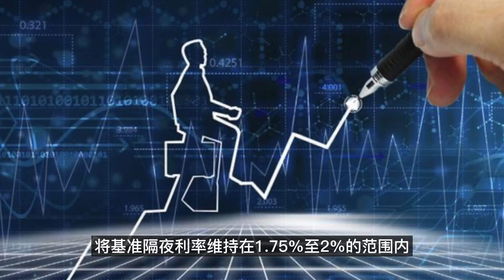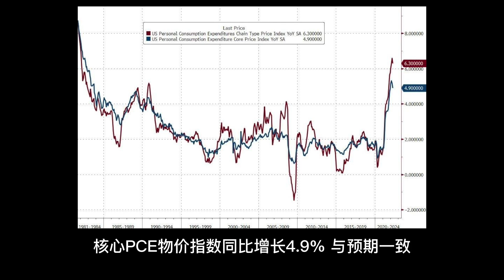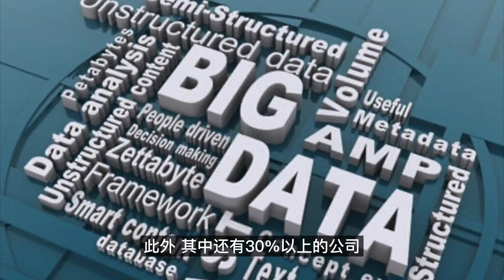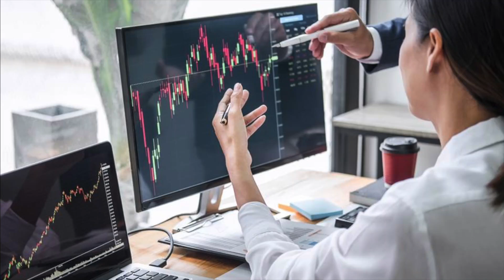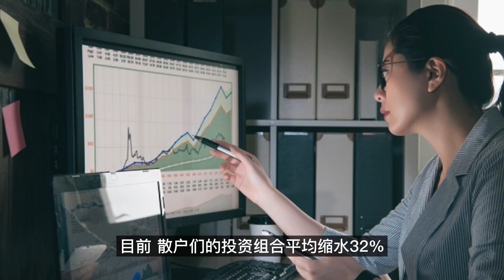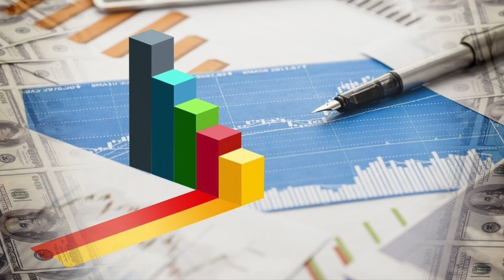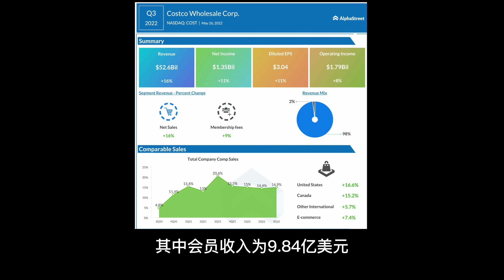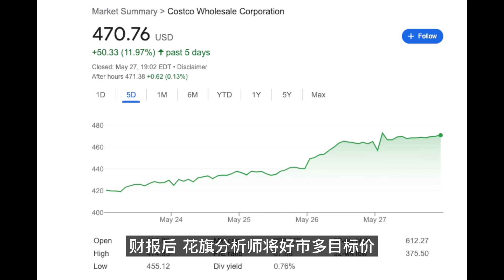👉 👉 美股大反弹，谁在买？各大机构如何看... 资金变！？ -- 第805期 --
👉 👉 美股大反弹，谁在买？各大机构如何看... 资金变！？

美股#反弹#Costco